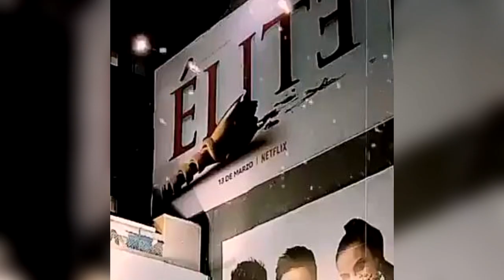DANNA PAOLA y JORGE LÓPEZ, se publica imagen donde están “MUY JUNTITOS”